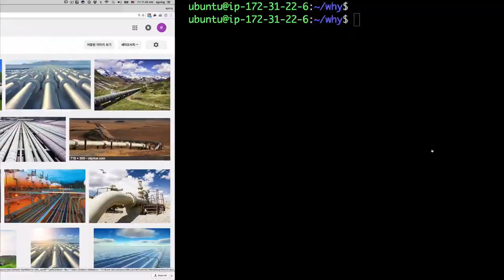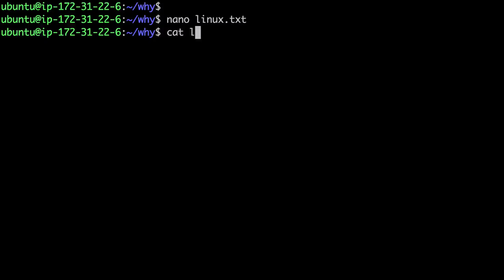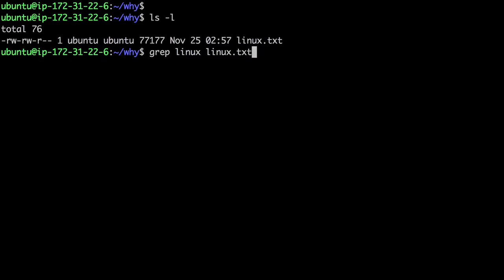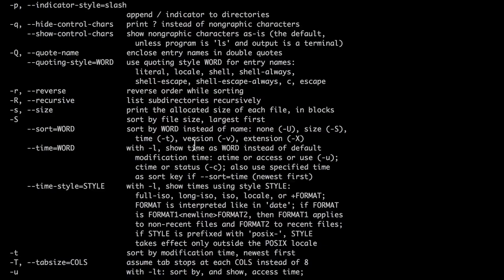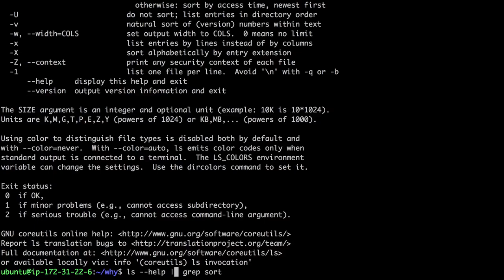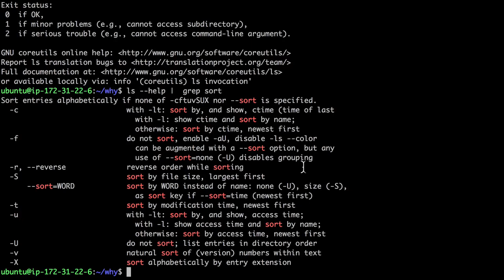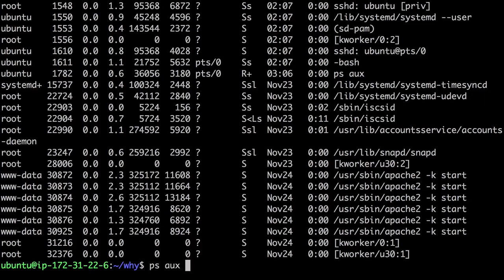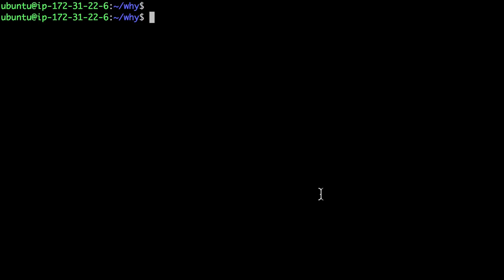Linux - Why using CLI? (pipeline)